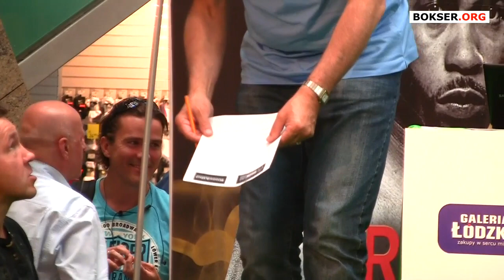Jones Jr - Głażewski, Szpilka - McCline: Kulisy ceremonii ważenia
- Największy portal bokserski w Polsce przedstawia nagranie z ceremonii ważenia przed galą "Starcie Tytanów". W łódzkiej Atlas Arenie wydarzeniem wieczoru będzie starcie Roy Jones Jr - Paweł Głażewski. Wcześniej odbędą się m.in. walki Artur Szpilka - Jameel McCline, Krzysztof Szot - Nate Campbell i Rafał Jackiewicz - Luca Michael Pasqua.